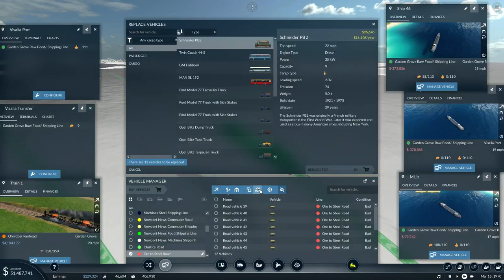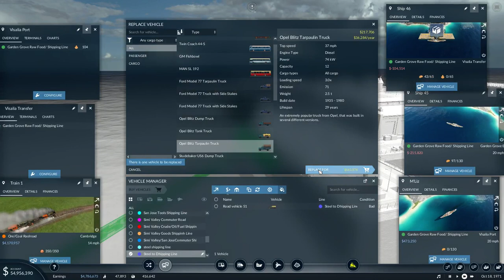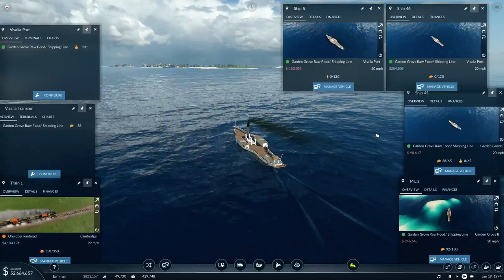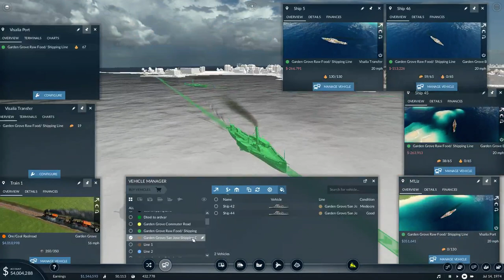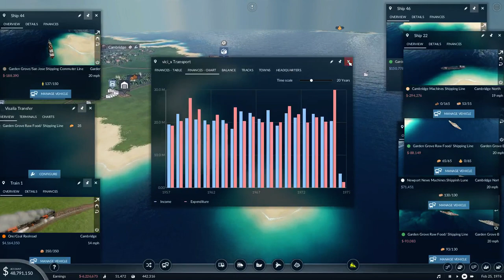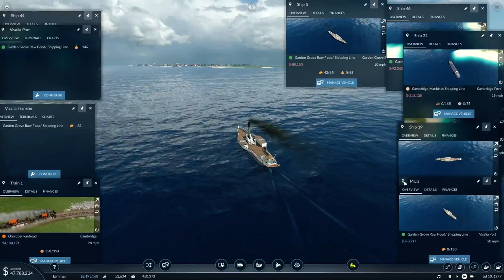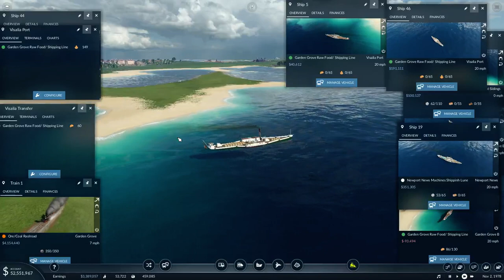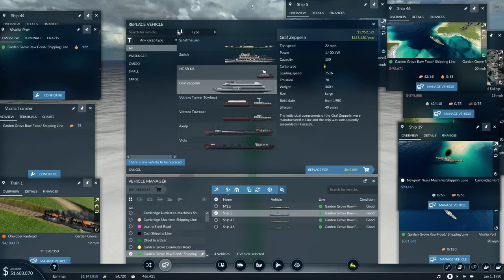Tropical 3 Transport Fever 2 EP13 1970 1980 Hard Mode